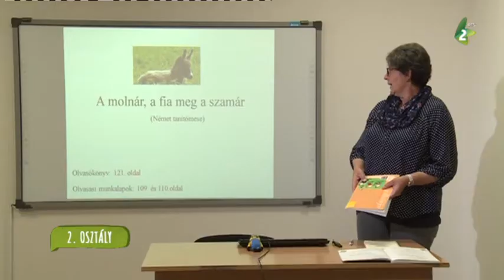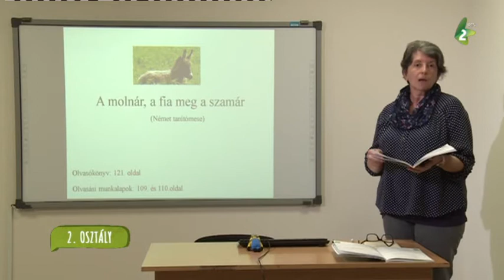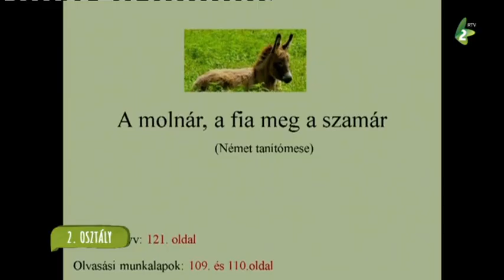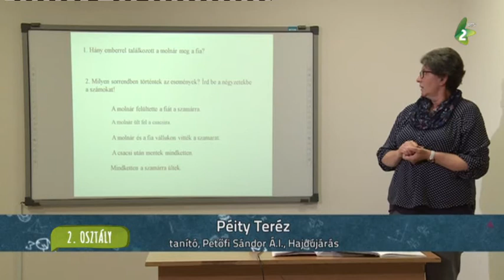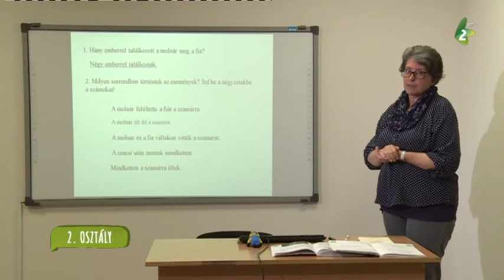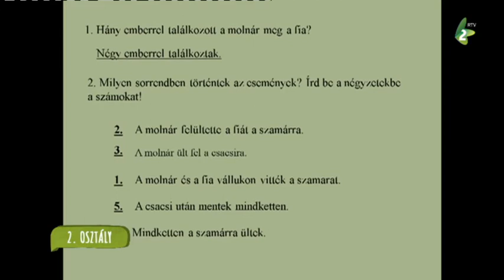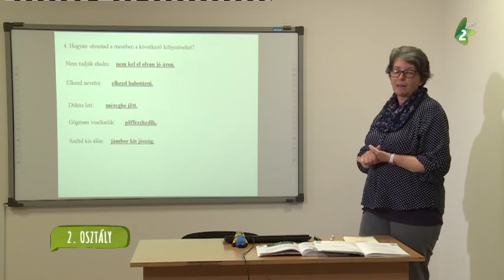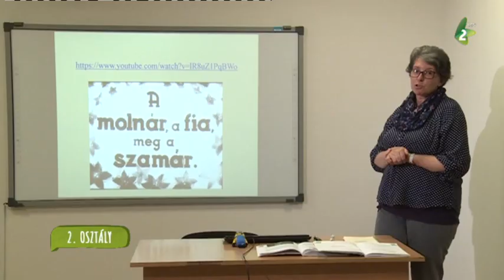Magyar nyelv - 2. osztály (20)